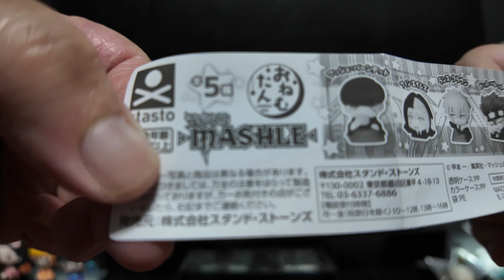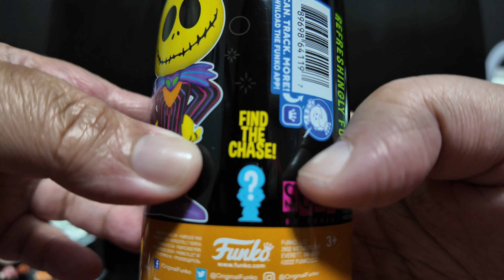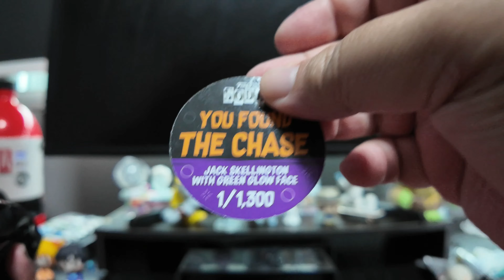Unboxing Gacha & Funko Soda From Simply Toys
This video was taken before i got sick 🤧 , edited earlier but i only manage to post today. *Cheers